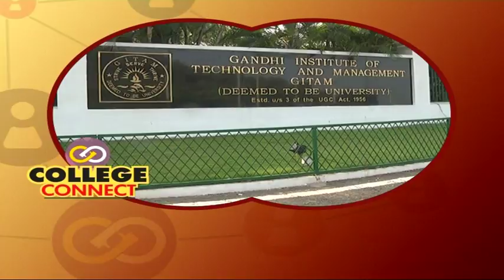TV5 College Connect | Gitam University | Visakhapatnam | Promo